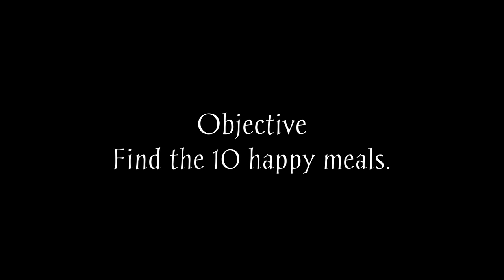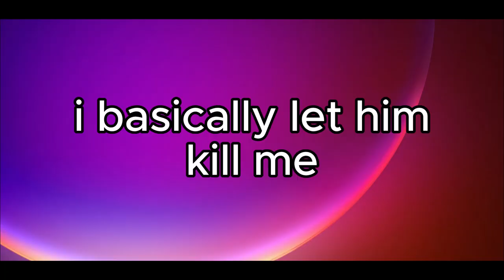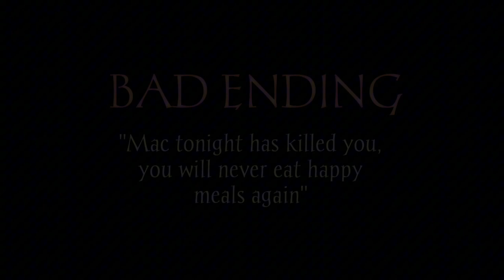I JUST NEED 10 HAPPY MEALS | Mac Tonight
Your objective is to get the 10 happy meals by escaping from Mac tonight, you will have a night vision camera that will help you find the happy meals easier. Will you be able to get the 4 endings?

➡️ KICK ChildishRARE